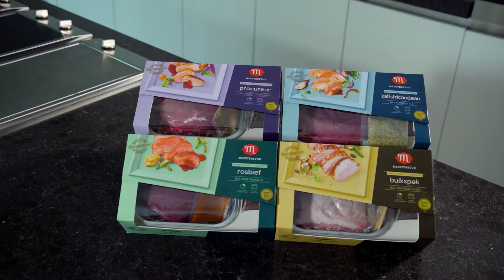Instructiefilm | Brandenburg - Meesterstuk: Buikspek (2021)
Wilt u ook een instructiefilm laten maken? Kijk dan eens op onze website voor de mogelijkheden: